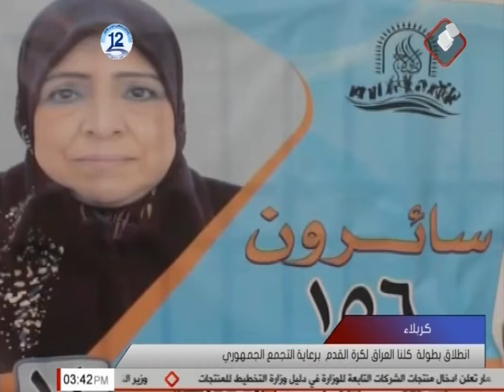بتوجيه من الاستاذ سعد عاصم الجنابي .. انطلاق بطولة كلنا العراق لكرة القدم في كربلاء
استمرارا منه بدعم الشباب ورعايتهم وجه الاستاذ سعد عاصم الجنابي رئيس حزب التجمع الجمهوري العراقي بتنظيم بطولة لكرة القدم في محافظة كربلاء، تحت شعار كلنا العراق.